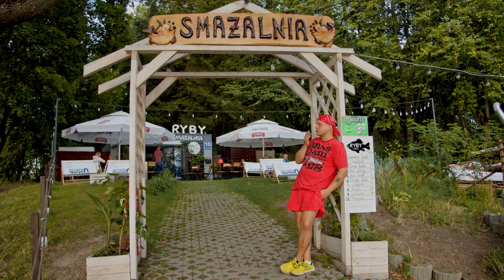WADONG-KLAN - Na Szczęście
Pierwszy utwór powstały z połączenia sił trzech olsztyńskich raperów wydających pod wspólnym szyldem:
WADONG-KLAN

Tekst/Rap:
PATRYNIO

Dziękujemy wszystkim osobom zaangażowanych w projekt za pomoc przy realizacji!

Dziękujemy również wszystkim pięknym paniom, które wystąpiły w teledysku oraz naszym drugim połówkom, które nas wspierają.

tekst:
Mało mnie rusza co myślisz na temat owej muzyki.
Odpaliłem muzę trochę mnie niesie, więc pisze linijki.
Ty powiesz mi ksero. Ja powiem Ci zero.
Zero opinii. My dalej płyniemy. Ty płyniesz tu z nami i zawsze jest zero spiny.

Dziś głowa nabita nie tym co trzeba. Dawaj mi bita!
Zróbmy piosenkę, czy rap kawałek. Ziomek! Co za różnica?
Ten numer ma bujać, ma działać na głowę.
Gdy słyszysz ten numer to tupiesz nogami w podłogę. Beng, beng, beng!

Ja daje ten numer od siebie, od serca i uśmiech na twarzy.
Na szczęście mam serce. Kocham i chce to głośno wyrazić.
To są niby słowa i tylko muzyka,
a czasem jak włączę i polecę rymem to z powierzchni ziemi znikam.

Rozpływam się, bo na szczęście kocham muzykę i ludzi.
Budujmy, nie burzmy. Śpiewajmy i tańczmy i to się nie znudzi.
Łączmy się w bólu, w szczęściu i w biedzie.
To ma być ta nuta co pcha Cię do góry, nigdy do dołu. Jak to czujecie?

Chcesz mordo więcej?
Trzymaj zawzięcie pion!
Trzymaj na szczęście to!
Będzie co będzie ziom.

Bądź na oriencie więc
swoje od życia bierz!
Pierdol cały ten stres!
Jest zajebiście!

Żyj z wyobraźnią!
Lubisz hardcore, jazda Grand Theft Auto?
Chuj z każdą stratą materialną!
Ważne zdrowie i kondycja!

Śliczna!
Twoja szminka jak talizman
przynosiła szczęście potem
skasowałem swą gablotę.

Widziałem Cię na plaży.
Ty chciałaś all inclusive.
Wtedy zdobyłem kwit
by być chwile szczęśliwy.

Wiem, byłem draniem.
Szczęścia szukałem. Oporne chlanie
zryło mi banie. Spójrz!
Dalej balet tu!

Chcesz mordo więcej?
Trzymaj zawzięcie pion!

Jest zajebiście!

Wyrażam słowami co czuje. To muza!
Wiele za mną przykrości. Nie chce już szukać
miłości na chwile, czy kiepskie powroty.
Kilka lat już za mną. Pamiętasz? No co ty!

Chcesz mordo więcej?
Trzymaj zawzięcie pion!

Jest zajebiście!

Elo, elo, cisnę tu BeeMą.
Zapierdalam na wariata jak by to był przelot.
Szczęście w obu łapach no i świecę się jak neon.
Nie ma typie bata  żebym zwolnił. Szansy zero!

Z głów czapki zmiótł już wiatr i kurz.
Spójrz jaki puls. Pędzę jak ten struś.
Mik, mik! Będę tak się wiózł.
Czasu mamy szmat. Pełen bak, więc luz.

Nie ma tutaj kurwa ani wolno ani nisko.
Co ci daje szczęście? Dawaj gadaj, albo idź stąd!
Wszystko się tu nada, byle tylko typie real talk.
Nie ma że opadam. Jedziesz szybko, jak na pit stop.

Hip hop! To mi daje szczęście.
Wchodzę tu na ding dong. Masz tu typie lekcje.
Czuje się jak King Kong. W rapie mów mi sensei!
To nie kurwa sweet song. To rapu jebnięcie.

Chcesz mordo więcej?
Trzymaj zawzięcie pion!

Jest zajebiście!

Muzyka: Wojtek Puławski